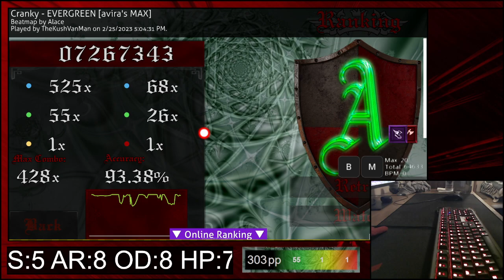Cranky - Evergreen DTHR 93.37% 1 miss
FC never